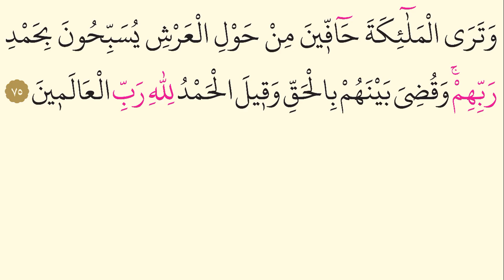39- Zümer Suresi - AbdulAziz Az Zahrani- Arapça (Yed-i Beyza)